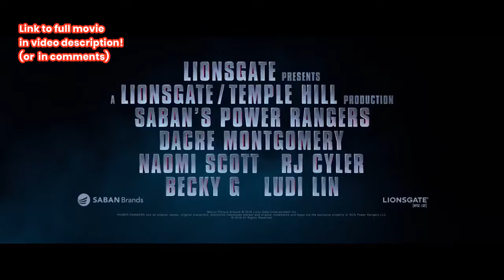POWER RANGERS Trailer 2017 Power Rangers The Movie